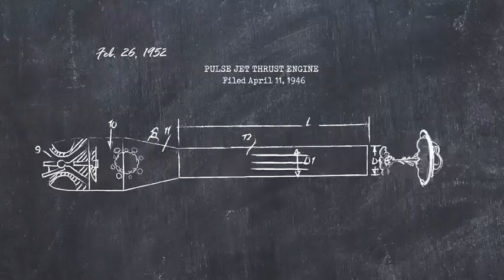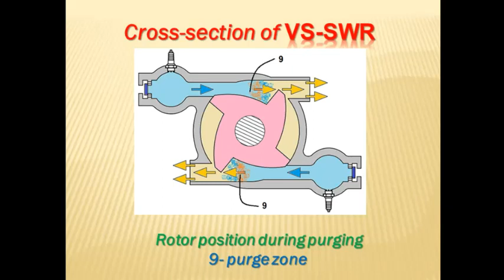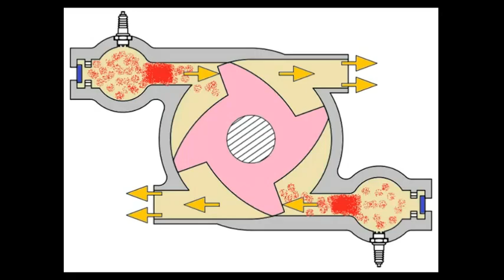Pulse Jet Rotary Engine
Describing design and others about new type rotary engine